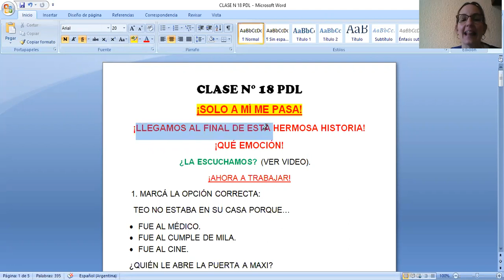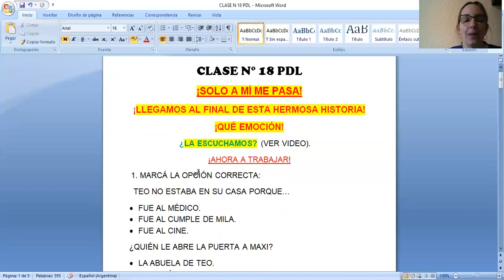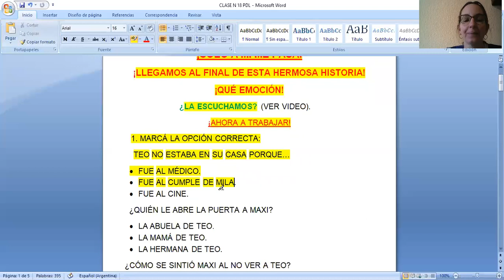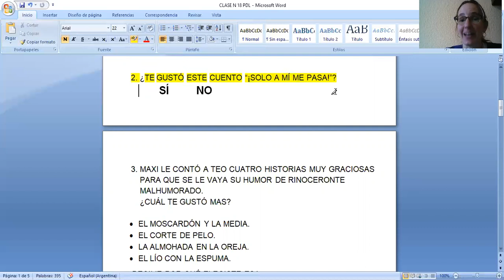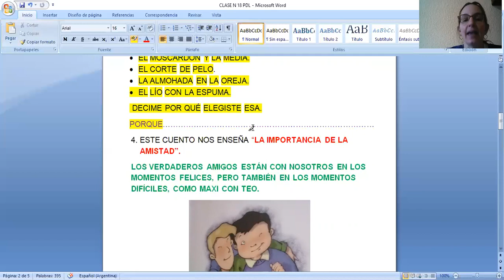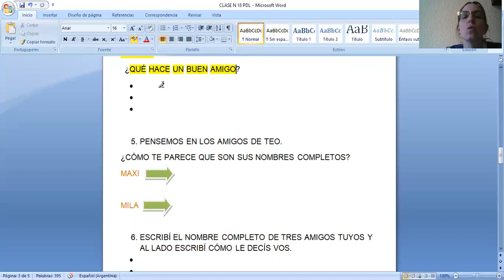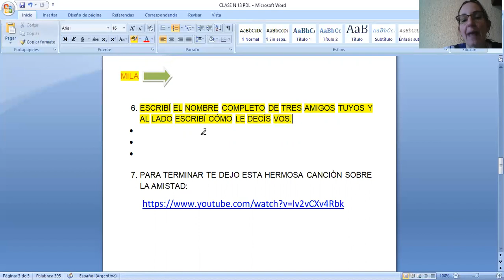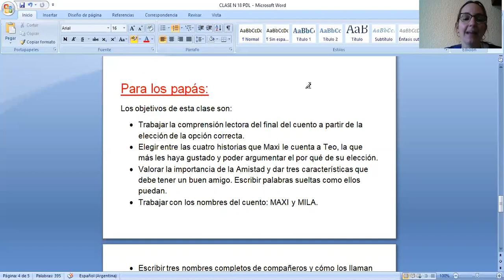1ro . PDL Clase 18 . Seño Fer